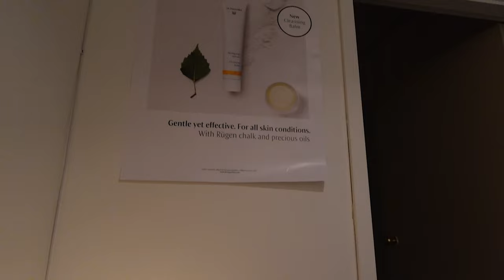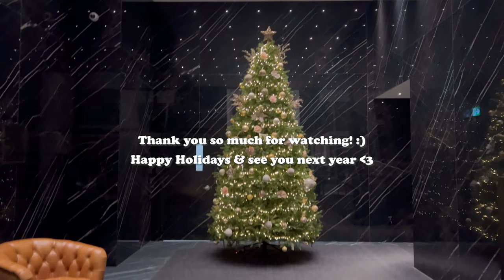Mary's Memories Vlog | Girlies Friendsmas, christmas vlog, cake decoration, kittens update & vet apt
Hi Besties!

This vlog covers holiday season leading up to Christmas, with many friendsmas, fun activities, some small self care massage and many kittens update as they are growing so fast!

More about me:
Hi there, my name is Mary and I'm from Montreal. On my channel, you'll see videos about lifestyle vlogs, skincare routines, days in my life, travelling, Q&As, etc. Thanks for stopping by and I hope you guys enjoy it!